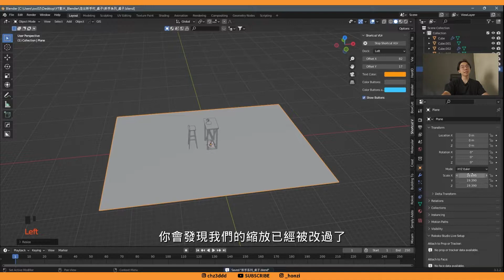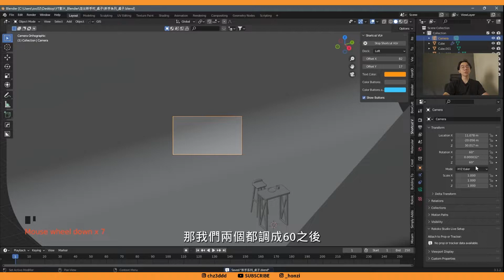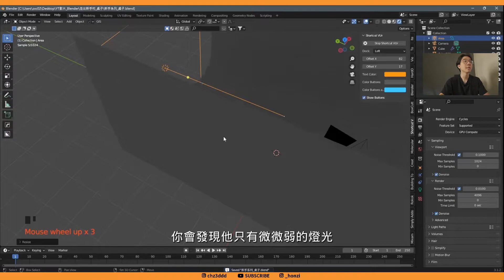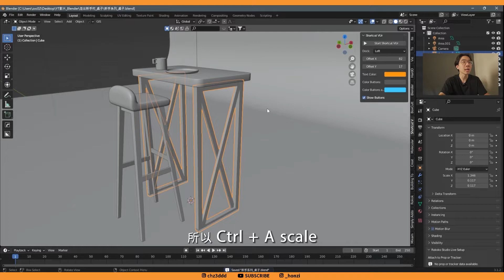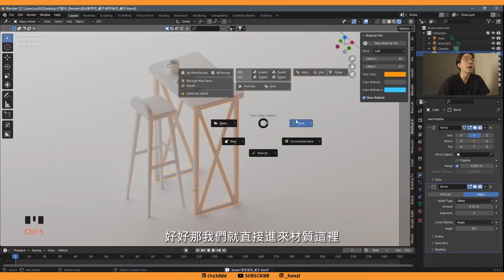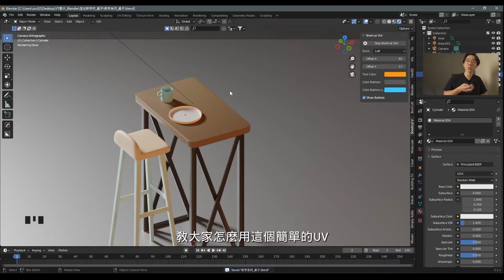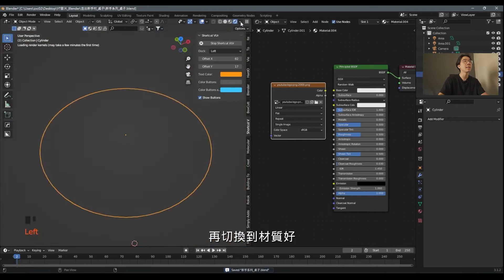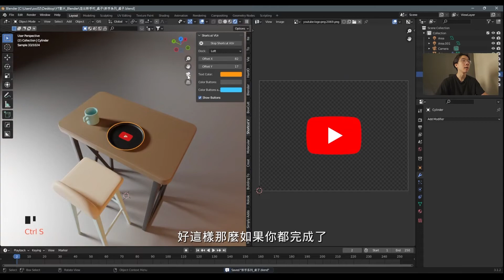【 走出新手村#4 】完全新手攻略 👍新手入門必看👍 這部看完就可以開始選職業了 | Blender 3.1中文教學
附上檔案給各位 有需要的朋友們可以進來拿喔~~

Blender 3.0 中文教學 | 教你製作療癒動畫三重奏第一部 - 好療癒 - Create Satisfying Animation in blender - Blender tutorials

Blender 3.0 中文教學 | 教你製作療癒動畫三重奏第二部曲 - 真療癒 - Satisfying Animation in blender - Blender tutorials